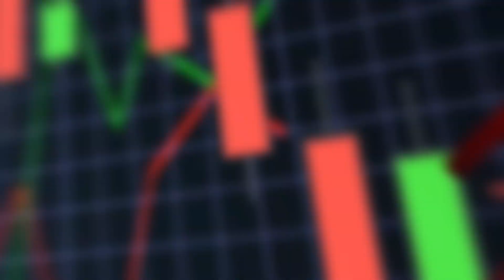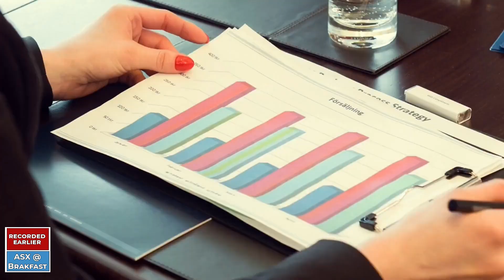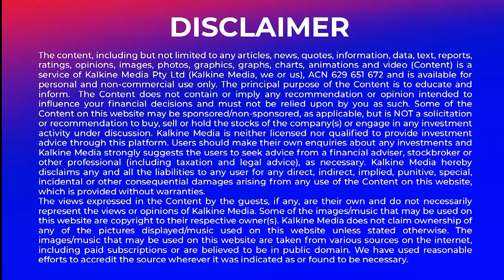ASX to open flat. Emerald Resources confirms takeover offer for Bullseye Mining.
The Australian sharemarket is expected to open flat this morning. Emerald Resources confirms its takeover offer for Bullseye Mining. Adriatic Metals confirms its Mineral Resource Estimate grows indicated tonnes by 93% at Rupice Deposit. Chrysos confirms its EBITDA in 2022-23 should surpass the prospectus forecast of $3.2 million. The Dow Jones Industrial Average rose 0.23%. The S&P 500 closed flat while the Nasdaq Composite lost 0.1%